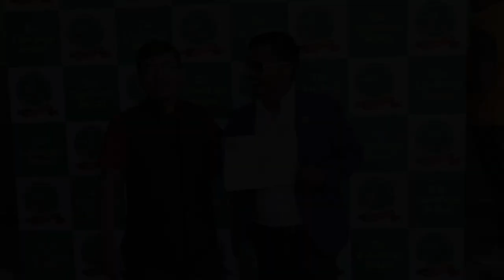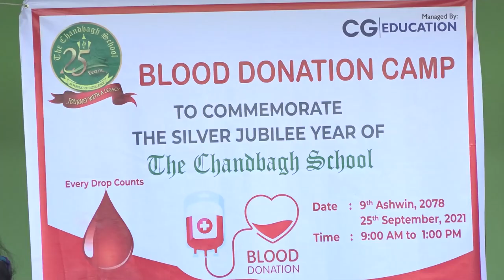THE CHANDBAGH SCHOOL BLOOD DONATION PROGRAMME